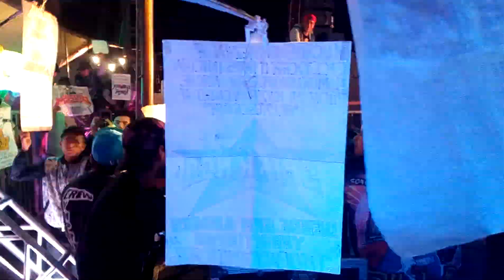SONIDO BANES 27 DE ABRIL 2018 PISTA DE LAS ESTRELL